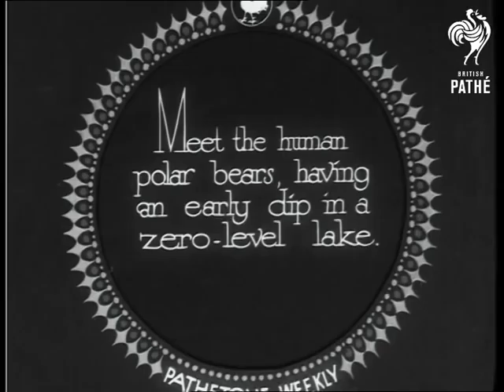Sprig Has Cub [sic] (1932)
Full titles read: '"Sprig has Cub." (with apologies to the man with a cold in his nose).  Meet the human polar bears, having an early dip in a zero-level lake."

Various shots of men and women having a snowball fight and rubbing snow on each other; they all are wearing swimming costumes.  We then see the group swimming and bouncing around in the icy water and sitting on little icebergs; one man climbs onto a huge bouncy ring.  M/S of an old man with a bushy moustache standing with one of the women and a younger man.  They joke about how cold the lake is in winter.
 FILM ID:1052.05